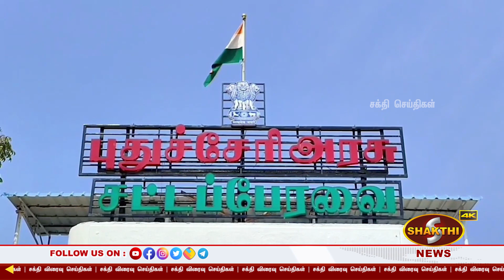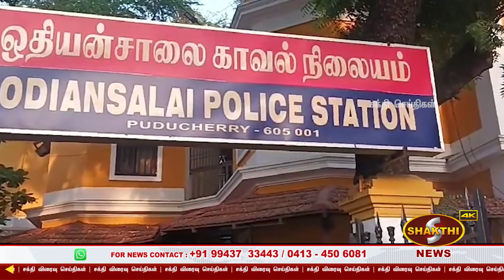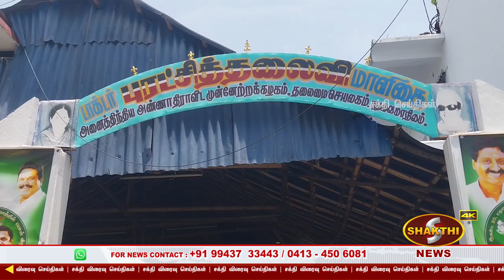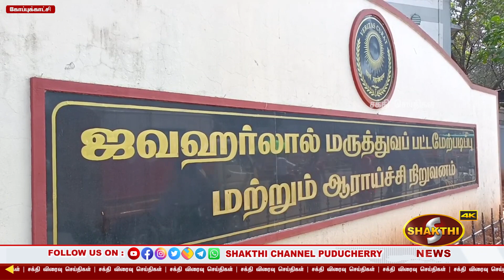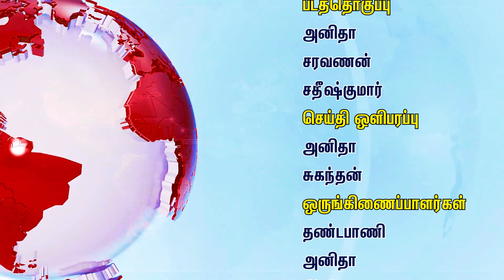புதுச்சேரியில் கஞ்சா விற்பனையில் ஈடுபட்ட ருவாண்டா நாட்டு வாலிபர் உட்பட 4 நபர்கள் கைது.!| 25.08.2023